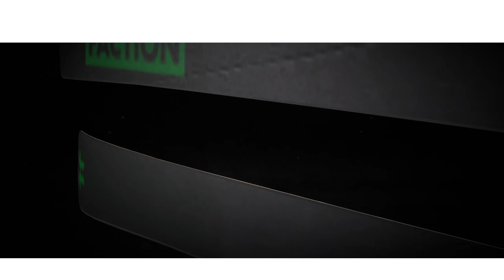Riders Republic PC - 2023-10-17 19:18 Gameplay